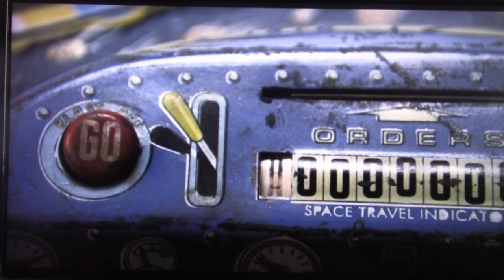Zathura - It's All Your Fault!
As Walter (Josh Hutcherson) takes his next turn, he lands on one of the star spaces, and gets a golden wish card. His little brother Danny (Jonah Bobo) says that he doesn't care about who wins anymore. He and Walter then get into a huge argument, and Walter inexplicably puts the blame on Danny for their parents getting divorced. Danny throws the game board in anger, and runs upstairs.